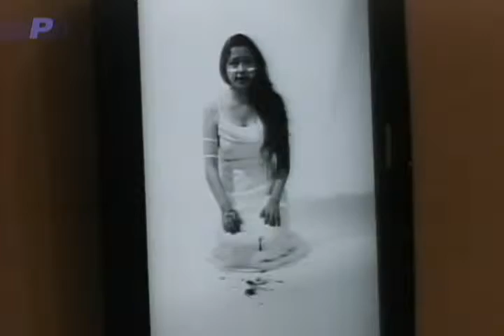Arrancó Bienal de Cuenca 2014